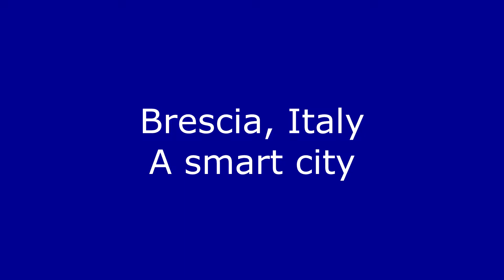Brescia, smart and not